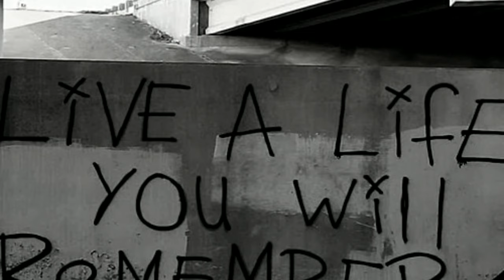Free Melodic Avicii Sample Drill Beat 2022 - Wake Me Up | Emotional Instrumental (prod. abyss)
the beat is FREE FOR NON PROFIT USE 🔮💎